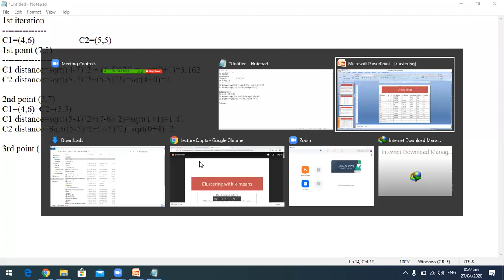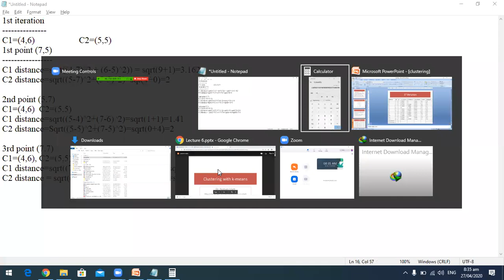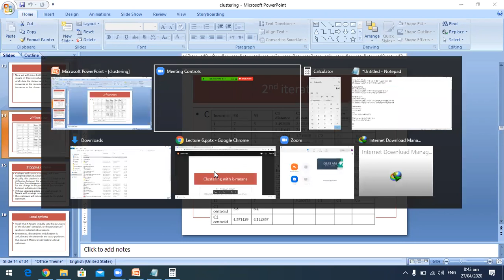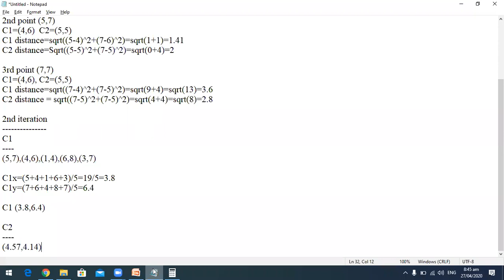k means (2)